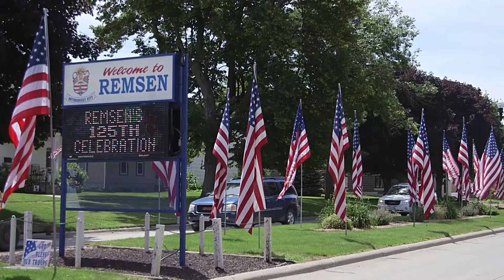Remsen 125 anniversary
Celebration of the 125th anniversary of the community of Remsen, Iowa.